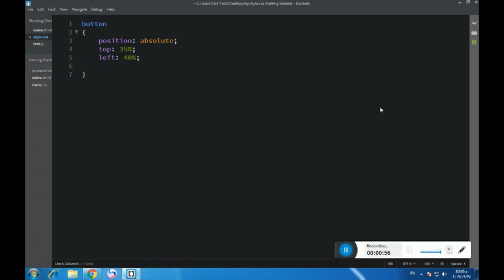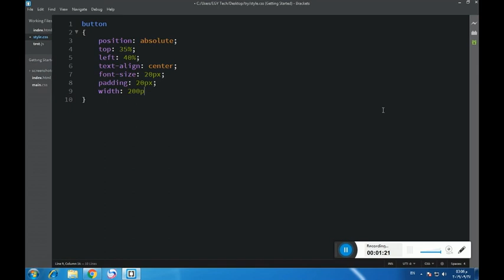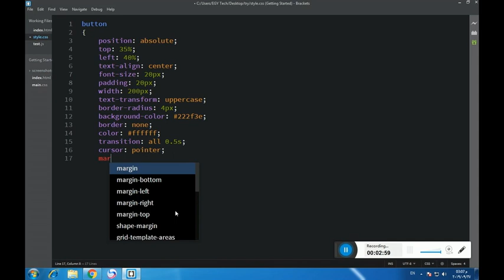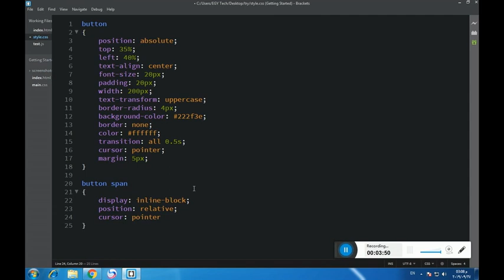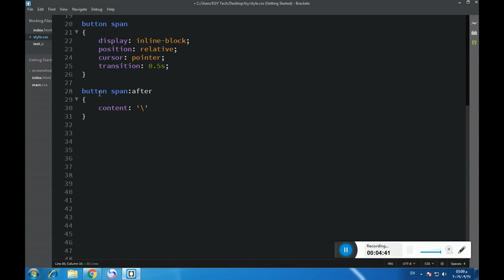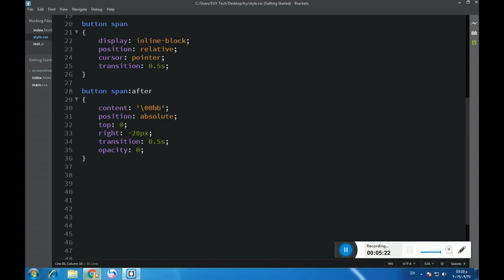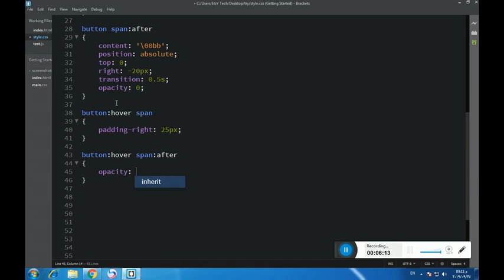Animated Buttons Useing CSS , Add an arrow on hover